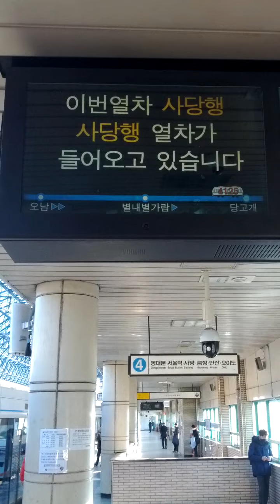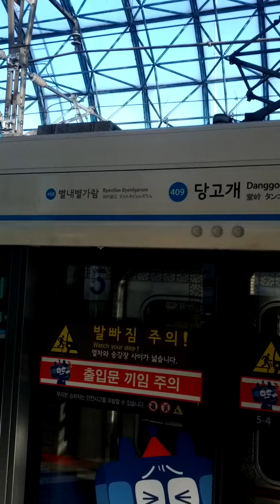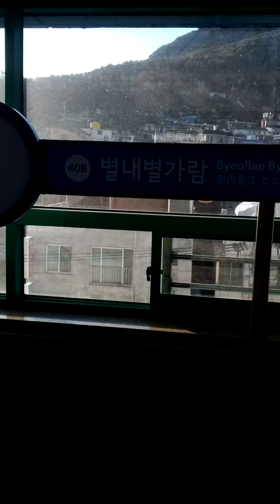Dang Go Gae Station(409)-10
Sat 5th Mar 2022(AH 1443 Shaban 2nd)...
Here is Dang Go Gae Station(409) and a departure station of Seoul Metro No 4.
Byeol Lae Byeol Ga Ram(408) ↔ O Nam(406) and Jin Jeop(405) new 3 stations are going to open soon.
Then departure station will be change from Dang Go Gae(409) to Jin Jeop station(405)...
Pung Yang station(407 = 95?) not open yet in this time because those station will be transfer No 9 line before 2030(AH 1452).
Fortunately Byeol Lae Byeol Ga Ram(803) Station started to build about 1 month ago...
It will be transfer before 2030(AH 1452), too.
And I'll Pray Asr Salat Prayer here soon...